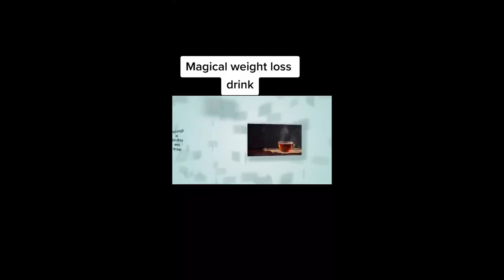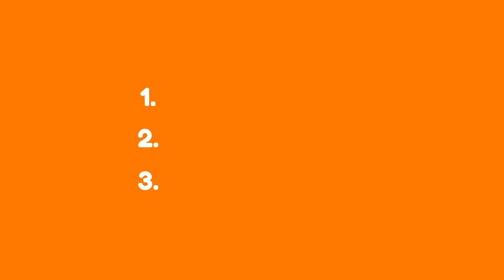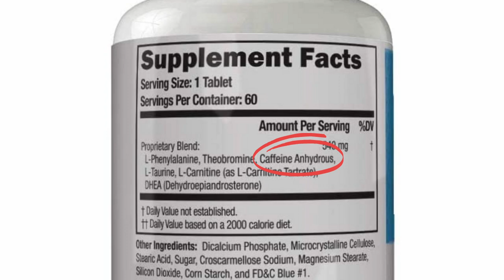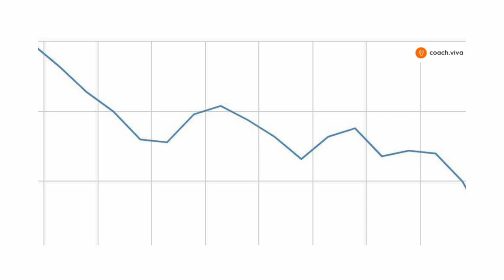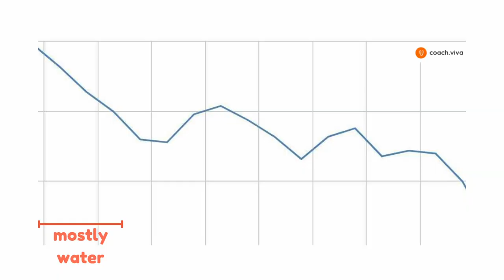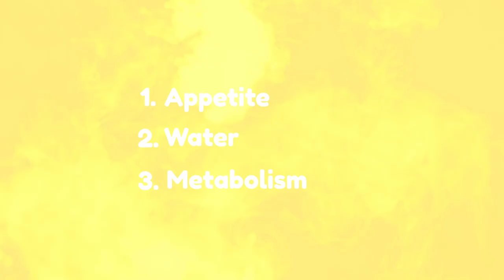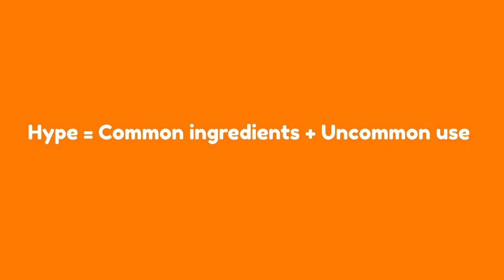The HIDDEN TRUTH Behind Coffee & Lemon for Weight Loss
FREE WORKSHOP
🎁 The 97% Success Rate Fat Loss System For People Who Have Tried Everything & Are Still Stuck

What’s with this coffee and lemon juice weight loss trend that’s taken the internet by storm?

What we've found is that even if what you see on the surface may be true, it doesn’t always tell the whole story about what’s going on underneath and over the long-term.

And once you understand how THIS trend works, you won’t be able to see other weight loss drinks the same way again either.

Timestamps
0:00 - What's this coffee & lemon trend?
1:01 - How it got started
1:39 - Claim #1
3:35 - Claim #2
4:49 - Claim #3.
5:47 - The Hype Formula